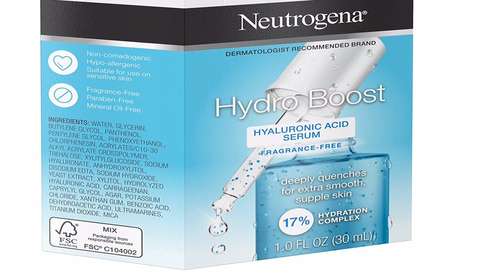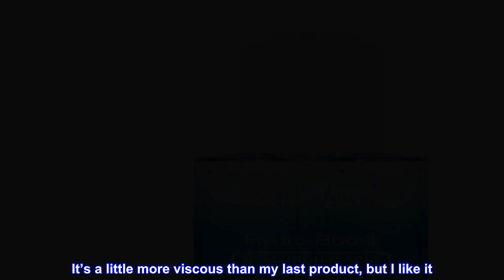Great product - Neutrogena Hydro Boost Hyaluronic Acid Serum with 17% Hydration Complex, Lightweigh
Great product -  Neutrogena Hydro Boost Hyaluronic Acid Serum with 17% Hydration Complex, Lightweight Daily

Deeply quench your dry skin with Neutrogena Hydro Boost Hyaluronic Acid Serum for extra-smooth, supple skin as part of your at-home skincare routine
Daily facial serum is formulated with a 17% Hydration Complex for hydrated, supple skin all day long It instantly hydrates and is suitable for all skin types as well as sensitive skin
Contains both high and low weight hyaluronic acid to instantly hydrate skin Macro hyaluronic acid acts as a humectant on the skin's surface while micro hyaluronic acid is designed to deliver hydration within the skin's surface
Proven to smooth skin and hydrate for 24 hours, for healthier-looking skin This long-lasting and weightless hydrating serum leaves skin feeling supple and refreshed
This serum is the perfect addition to your hydrating skin care routine Every morning and evening, apply 4-5 drops of hyaluronic acid serum to your face and neck after cleansing with Hydro Boost Cleanser and before moisturizing with Hydro Boost Water Gel
Very moisturizing
Love this product. It’s a little more viscous than my last product, but I like it. Absorbs nicely into my skin and my moisturizer goes on easily afterward. Fragrance free which is a plus. Dropper only dispenses a pea sized amount at a time, and I do need two pea sized amounts. But I like it and will probably buy it again. I’d highly recommend.